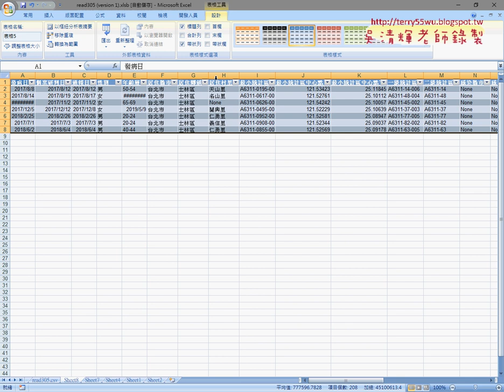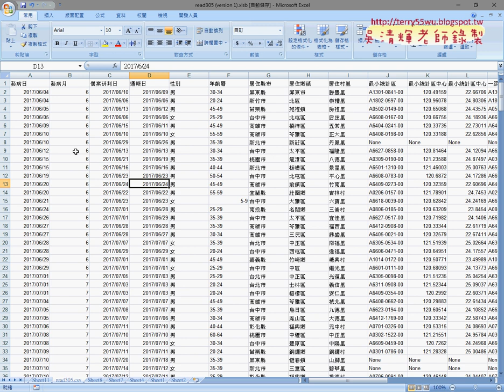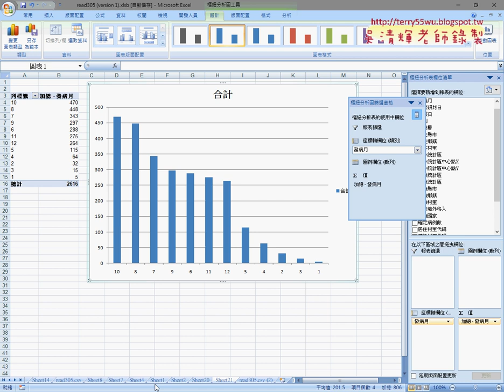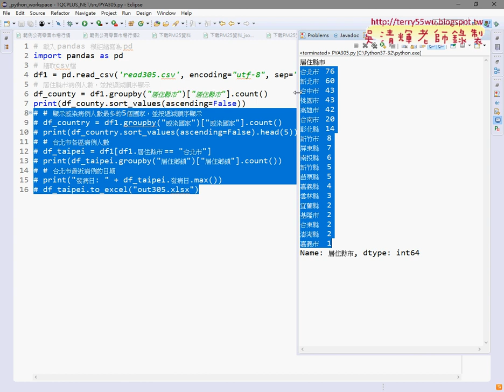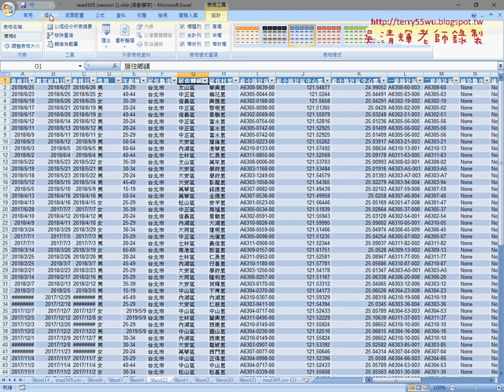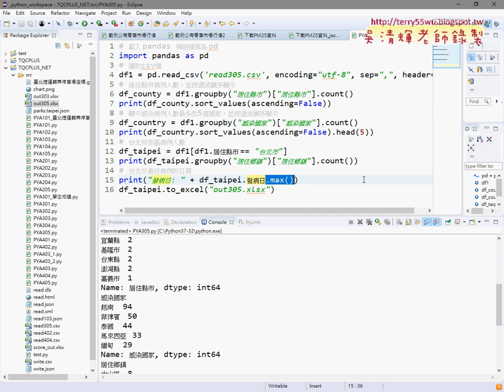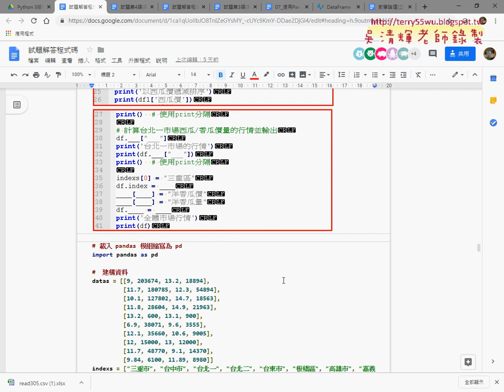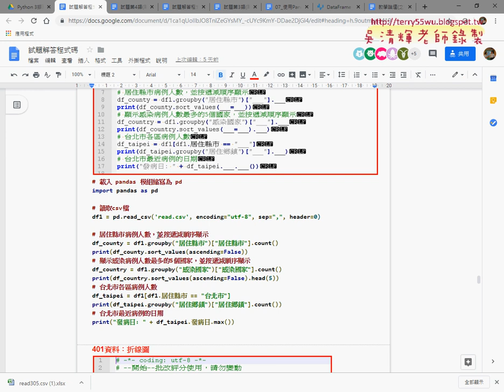06 增加發病月欄位與用Python解題說明